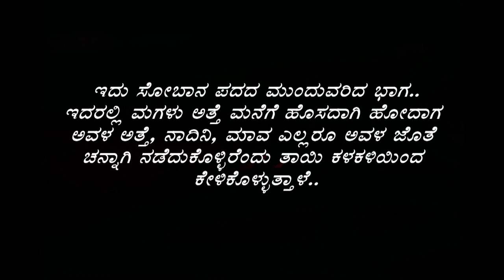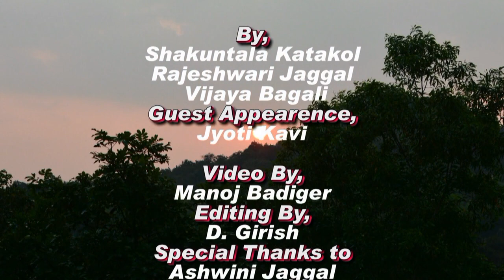Shobhana Pada Part 2| Mother&Daughter| Shobana Venire| North Karnataka| Kannada Janapada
Namaste Everyone!!!
We are come with the Second part of shobana pada, which also expresses the mixed emotions of a mother while she is letting go her beloved daughter into the married life, where the mother wont be able to protect her at all times. The mother teaches the daughter all the values and responsibilites that she has to carry throughout!
Playback Singers:
Rajeshwari Jaggal, Shakuntala Katakol, Vijaya Bagali, Ashwini Jaggal
Videography: Manoj Badiger
Location Credits: Harish Agadi